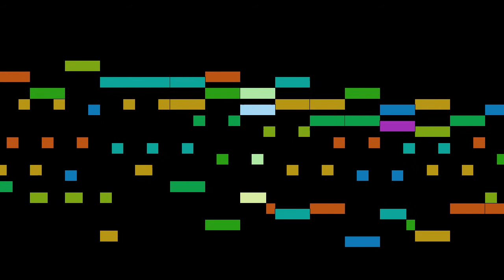Schumann - Kinderscenen - Von fremden Ländern und Menschen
Kinderscenen - Von fremden Ländern und Menschen, by R. Schumann, with animated score.